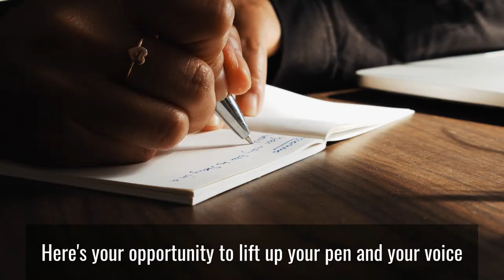The Caledonia School of Speech Writing - Trailer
Alfred Landecker Democracy Fellow Laura Westring is developing Scotland's first Speech Writing School for 16-19 year olds. See the call for applications trailer here.